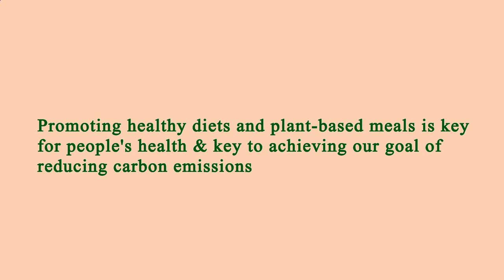Nearby Restaurants by Me - Nearby Restaurants to Me - Los Angeles 90039, Los Angeles County, CA, US